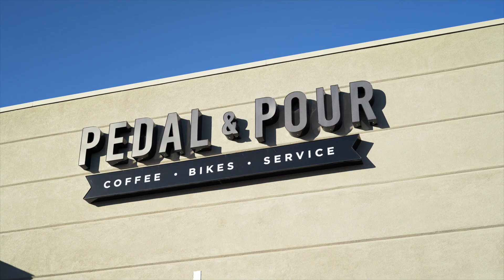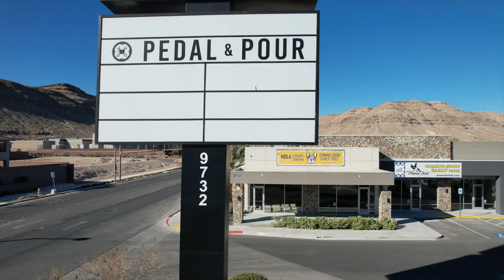One Bite At A Time - Pedal & Pour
Enjoy their sweet pastries and delicious coffee!
Don't forget to check out their bicycle selection or get your bicycle repaired while you enjoy a cup of coffee!